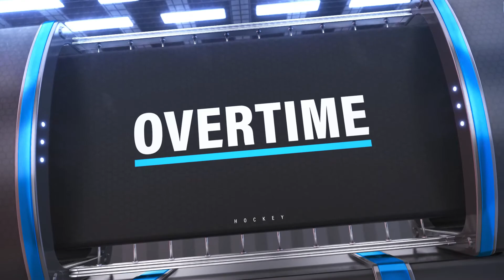NHL 2v2 med STRAFF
Vi kör NHL 22 (2v2) med STRAFF.

Vi slumpar lag (Tampa Bay Lightning vs Florida Panthers) och spelar i lag om 2. Förlorarna får hoppa i iskallt vatten.